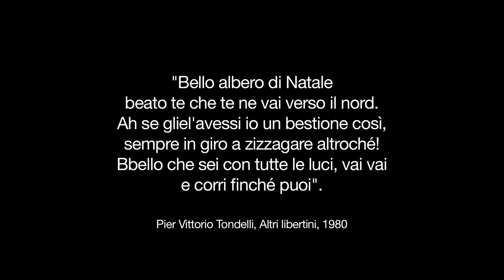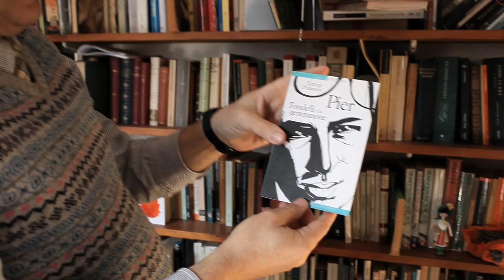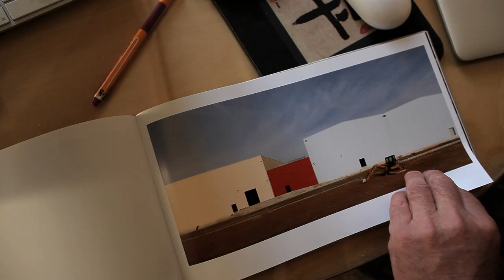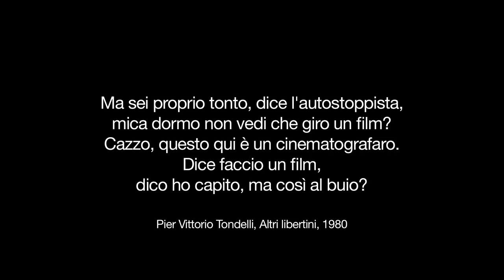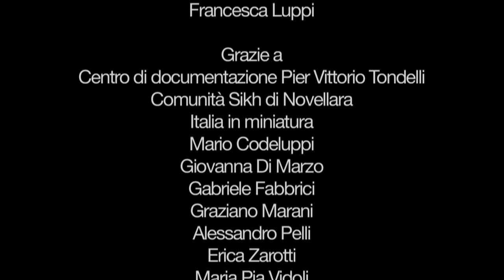MadrEmilia. Sulla via di Tondelli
L’Emilia-Romagna, sospesa tra il sapore della sua florida terra e la capacità di rielaborazione mitica dei suoi abitanti, che ne fanno un luogo al tempo stesso concreto e immaginario. Luogo di transito e terra di confine, con i suoi assi di percorrenza tra est e ovest e tra nord e sud, il paesaggio a grandi spazi aperti, l’intraprendenza e la curiosità dei suoi abitanti. All’Emilia-Romagna, territorio unico in Europa e allo stesso tempo spaccato della provincia italiana, è dedicato il documentario MadrEmilia – Sulla via di Tondelli, che narra la provincia reggiana e la regione attraverso le suggestioni dello scrittore di Correggio, che nella sua produzione di romanziere ne aveva prefigurato e interpretato i cambiamenti recenti.

Personaggi emiliani più o meno noti, tra cui i cantanti Vinicio Capossela e Francesco Guccini, raccontano dal proprio punto di vista il mutare dell’Emilia moderna, definendone le caratteristiche e collocandole nella storia e nell’evoluzione di questa regione. La narrazione affida alle parole di Tondelli e a quelle degli intervistati una lettura complessa e a più voci del territorio nella contemporaneità, con riferimenti ai processi storici che l’hanno caratterizzato nel tempo.

Prodotto da Fscire e Unimore
ideato e curato da Alberto Melloni e Stefano Calabrese
diretto da Christian Tasso
montato da Fabio Nardelli
narrato da Max Collini
musicato da Fabio Iaci
con Vinicio Capossela, Francesco Guccini, Beppe Maniglia, Sergio Porta
 (urbanista), Denis Santachiara (designer),
 Rodhri Jones (fotografo), Antonella Bianchi (giornalista), Enrico Palandri (scrittore).

Il documentario è andato in onda su RaiStoria il 2 maggio 2016.